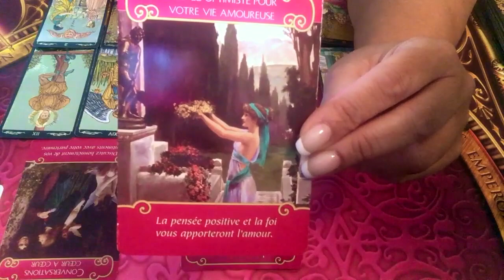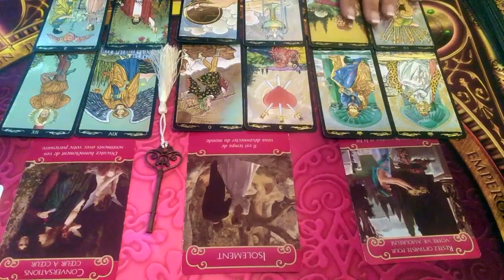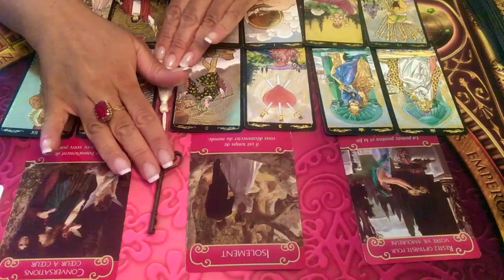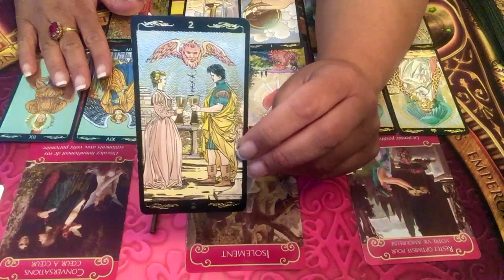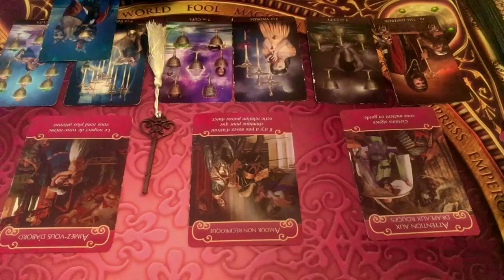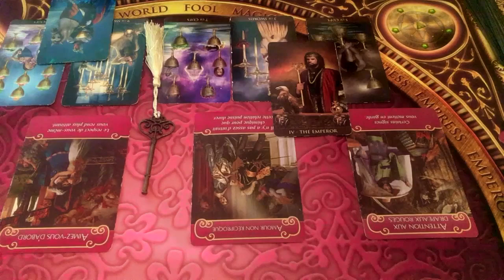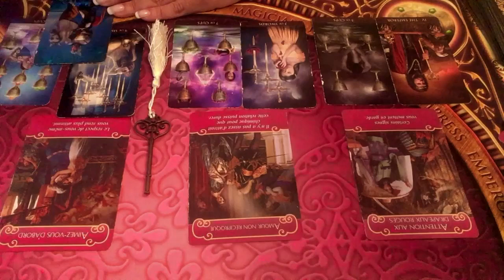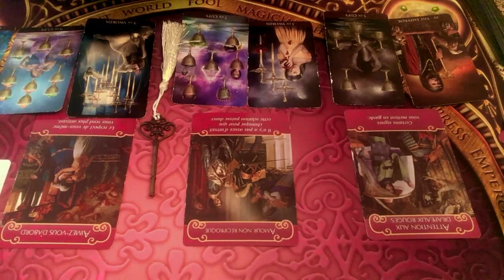VIERGE - Énergies sentimentales Octobre 2019